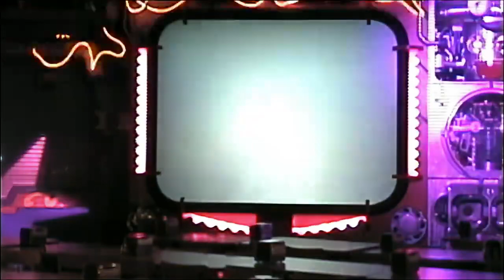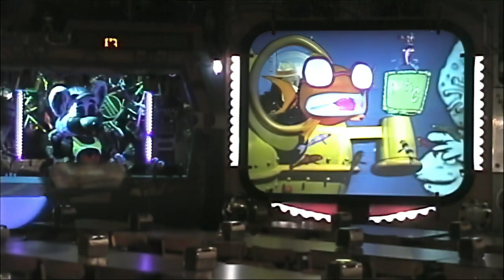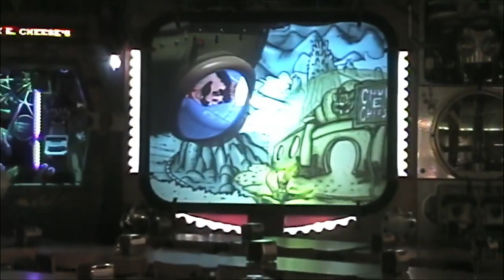CEC Awesome Adventure Machine 20th Anniversary FULL SHOW!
CEC entertainment